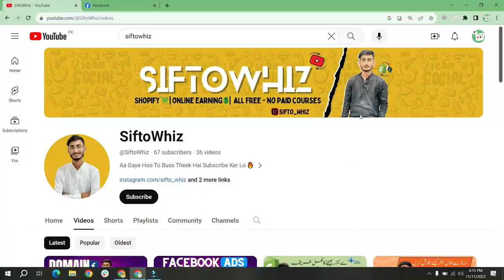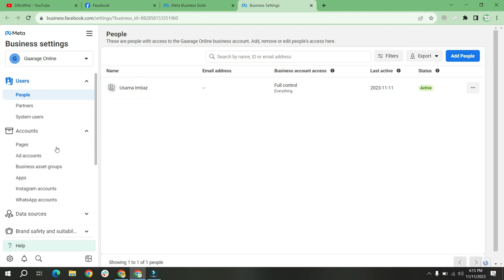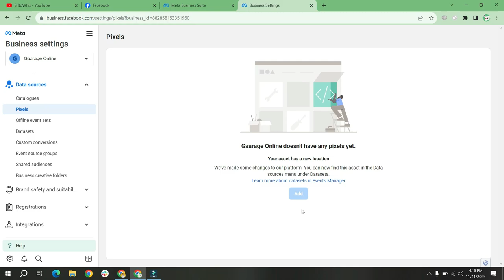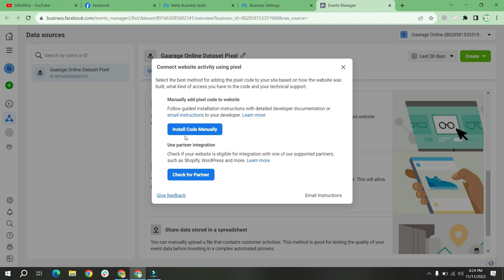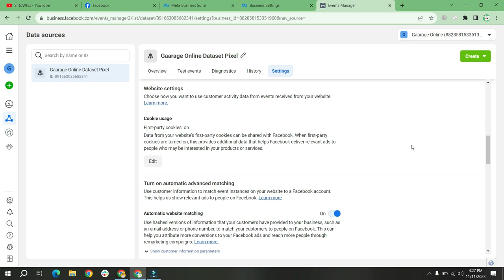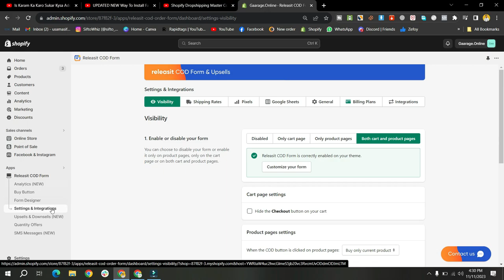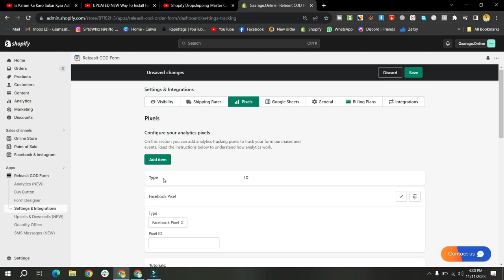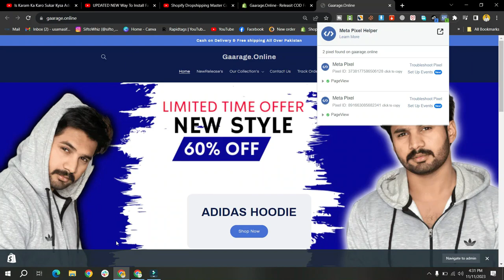Facebook UPDATED The New Way To Install Pixel (Dataset) In Shopify Store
In this video we will discuss the facebook latest update! Learn the step-by-step process of installing the Pixel (Dataset) in your Shopify store with this comprehensive tutorial. Stay ahead in the e-commerce game by optimizing your Facebook ads. Watch now for the latest insights and dominate your online business with precision-targeted marketing!

💡 Keeping your Facebook Pixel up to date is crucial for tracking and optimizing your ad campaigns, and the process has evolved! We'll guide you step-by-step, making it easier than ever to implement the new installation method.

✅ Topic's Cover In This Video:
SiftoWhiz
How To Install Facebook Pixel (Dataset) in Shopify Store
facebook datasets
facebook pixel
facebook pixel setup in shopify store
fb pixel in shopify store
facebook dataset in shopify store
how to install facebook dataset in shopify store
indian dropshipping
indian ecommerce
indian ecom
ecommerce in india
shopify sropshipping
UPDATED NEW Way To Install Facebook Pixel (Dataset) in Shopify Store

⭕DESCLAIMER⭕